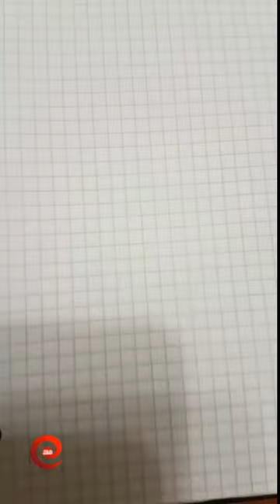Руслан Минаков в прямом эфире 10 11 2018 Хочу квартиру, дом на Канарах